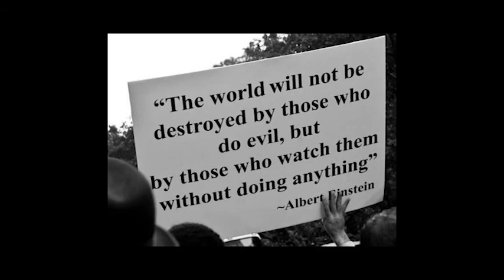ZDAY 2013 Interviews